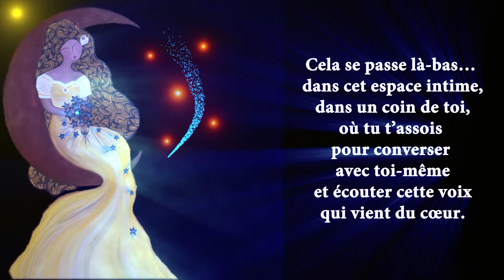Amy - Monde intérieur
Peinture et texte: Susana Khabbaz
Musique de fond: Dawn
Production vidéo: Thy pour Suthy Studio